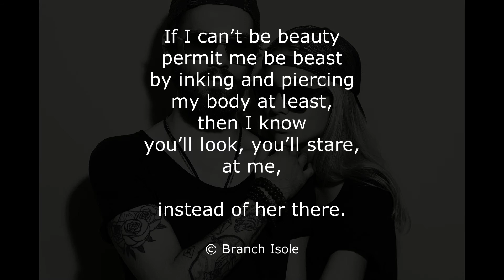Branch Isole's Thought For Today & Open Mic Poem